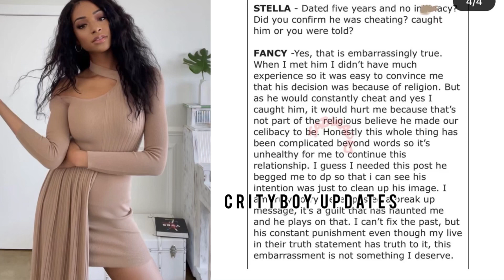GÀŸ SCANDAL❗️Alex Ekubo's Fiancé Exposes Alex Never Touched Her But KNACK Men Only 🤭